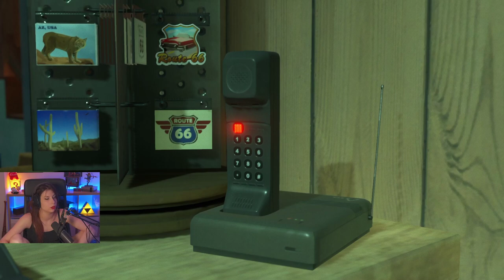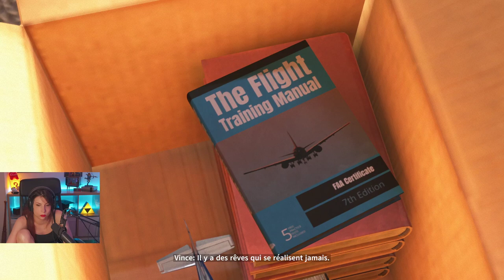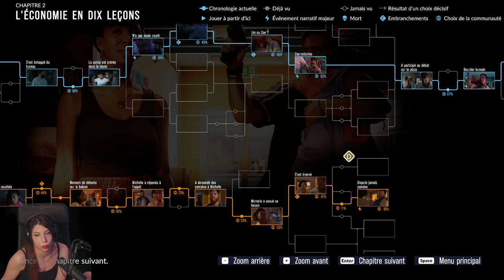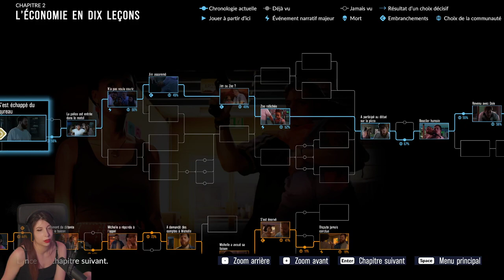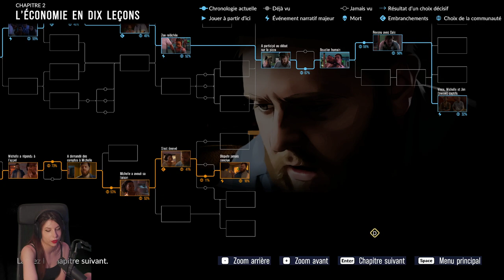Le TEXTO - As Dusk Falls [ft le tchat] #2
Seconde partie du premier épisode de As Dusk Falls ft le TCHAT